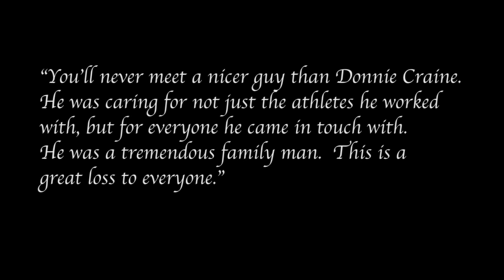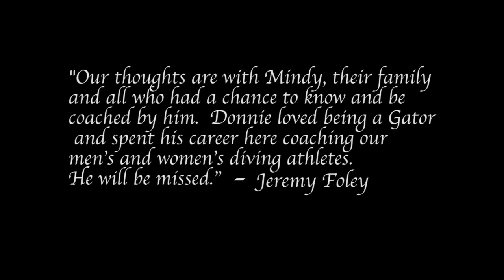In Memoriam: Donnie Craine 1952-2014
The Florida Gator family pays tribute to Head Diving Coach Donnie Craine.